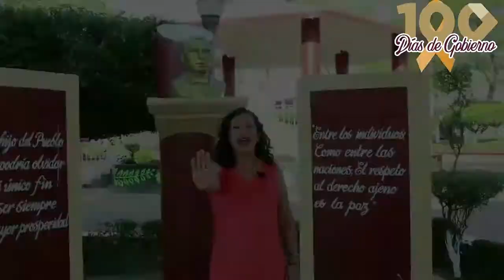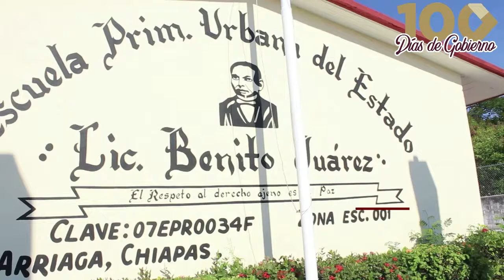Yolanda Alonso de los Santos | 100 Días de Gobierno Municipal de Arriaga, Chiapas